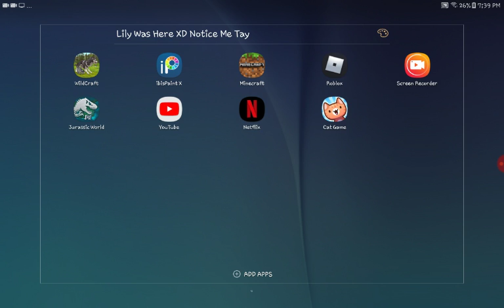Mineecraffftttttttt!! Yay!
Heyy guys! This is my second video on Minecraft!
I'm done for today 😥